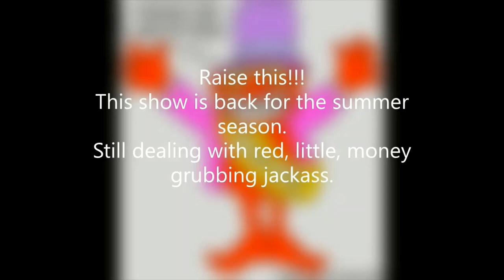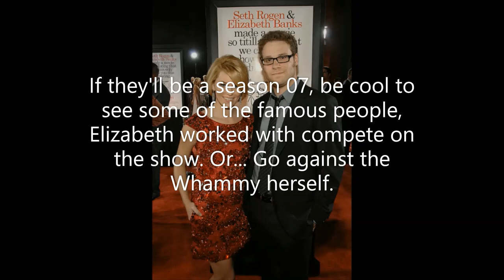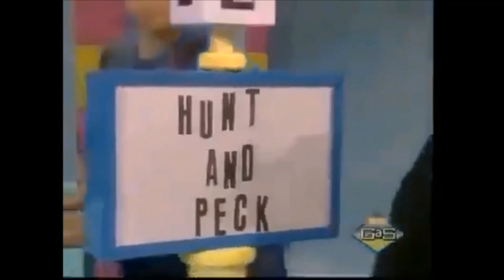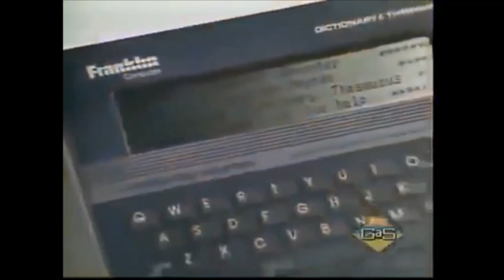Super Sloppy Double Dare [1989] - Bobby Heenan VS. Gorilla Monsoon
Back when wrestling was fun to watch.  Here's former Comissioner of the WWF - Ms. Monsoon, taking on the Late Robert "Bobby" (the Brain) Heenan, on Double Dare - Super Sloppy Edition.